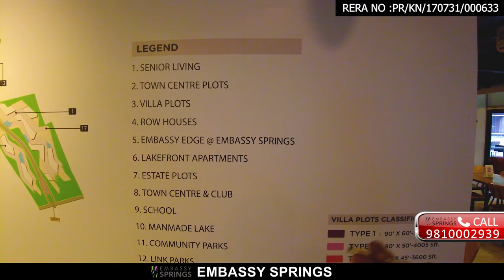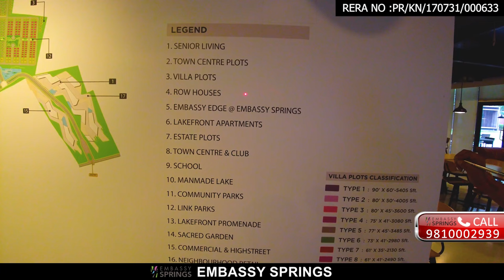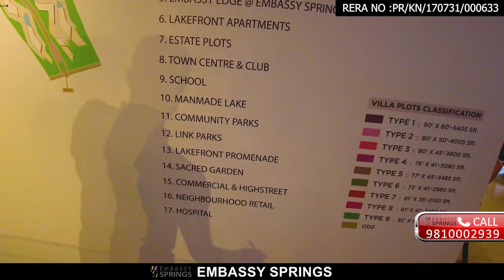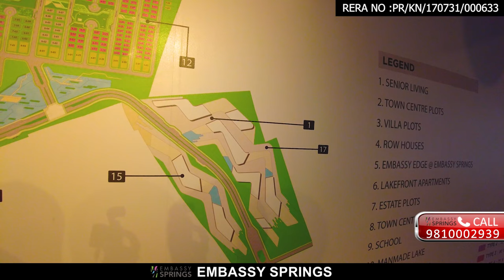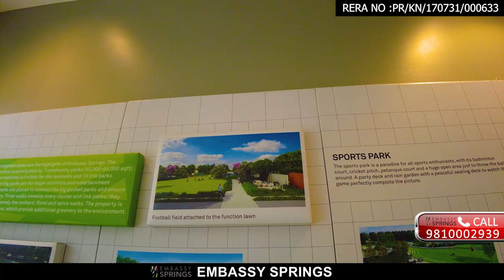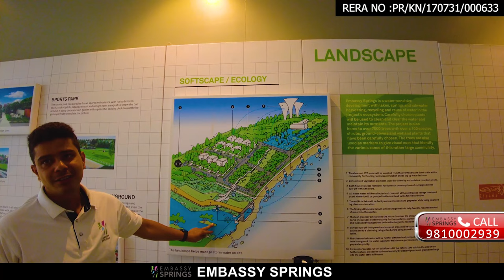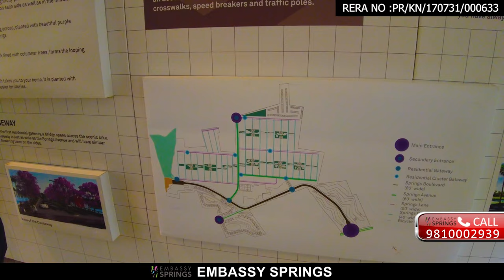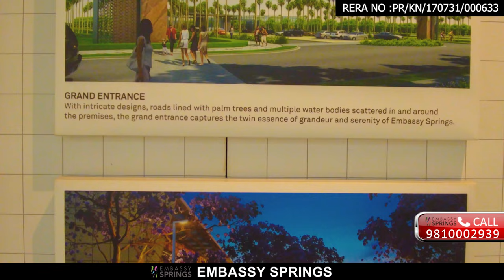Embassy Springs Villa Plots 288 Acre Luxury Township in North Bangalore Review ☎️ 9810002939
Embassy Springs Villa Plots North Bangalore Review | 100+ Amenities in 288 Acre Luxury Township ☎️ 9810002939

Welcome to Embassy Springs, an exceptional residential community located in the heart of Bangalore. In this captivating video, we invite you to explore the remarkable Villa Plots and Apartments at Embassy Springs, situated in the prime area of Airport Road, Bangalore.

Embassy Springs is strategically positioned in Devanahalli, offering excellent connectivity to the city's major transportation hubs. Experience the convenience of living near Bangalore Airport, ensuring hassle-free travel and easy access to your dream home.

Discover the ideal location of Embassy Springs, where you can indulge in a luxurious and serene lifestyle. Immerse yourself in the beauty of nature and relish the tranquility of this vibrant community, perfectly nestled amidst the captivating surroundings of North Bangalore.

Embassy Springs offers an array of residential options, including exquisite apartments and villa plots. Explore the luxurious Embassy Springs Apartments, meticulously designed to provide a haven of elegance and comfort. Embrace a sophisticated living experience that surpasses your expectations.

The villa plots at Embassy Springs are a testament to refined living. Experience the joy of owning a villa plot that allows you to build your dream home according to your unique taste and preferences. Enjoy the freedom to create a living space that truly reflects your lifestyle.

When it comes to pricing, Embassy Springs offers competitive rates, ensuring excellent value for your investment. Discover the perfect plot or apartment at a price that suits your budget, making your dream of owning a home in Embassy Springs a reality.

Curious to know more? Read Embassy Springs reviews to hear from satisfied residents who have already made this prestigious community their home. Learn about their experiences and gain insights into the exceptional quality of life at Embassy Springs.

For those seeking a peaceful and fulfilling retirement, Embassy Springs presents Serene Amara, an exclusive retirement home within the community. Discover the comforts and care tailored specifically for senior living, and experience a fulfilling and active retirement lifestyle.

Embassy Springs is not just a residential community; it's a way of life. Immerse yourself in the serene surroundings, meticulously designed infrastructure, and world-class amenities that make Embassy Springs the epitome of luxury living in Bangalore.

Make the smart choice and secure your dream home at Embassy Springs, where luxury, convenience, and tranquility come together seamlessly.